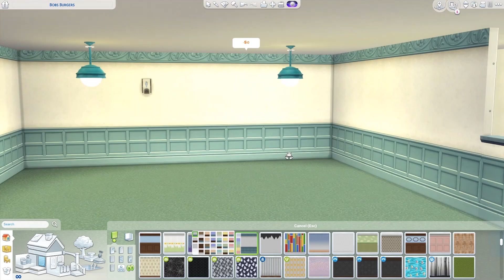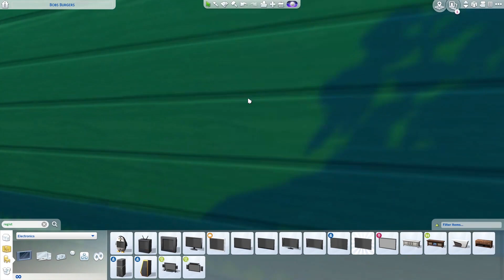BOB'S BURGER SPEEDBUILD & GIVEAWAY WINNER! - The Sims 4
Bobs Burgers speedbuild! Under Jessharts on the gallery!